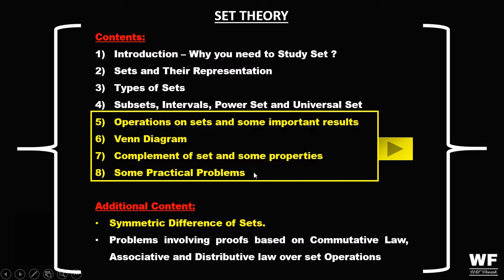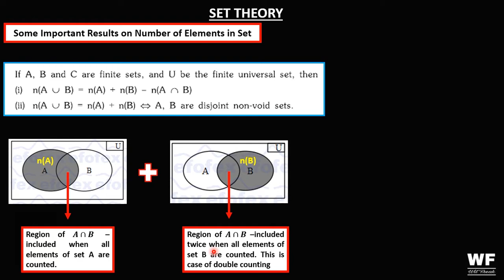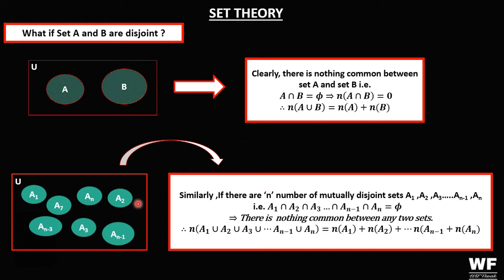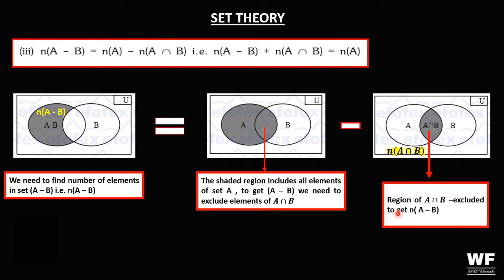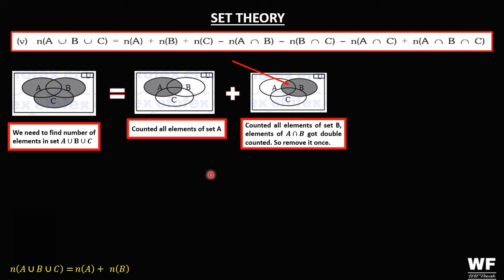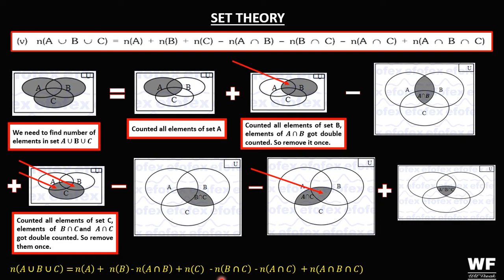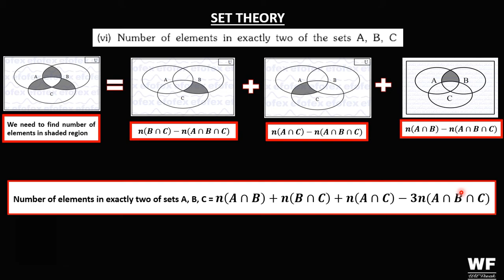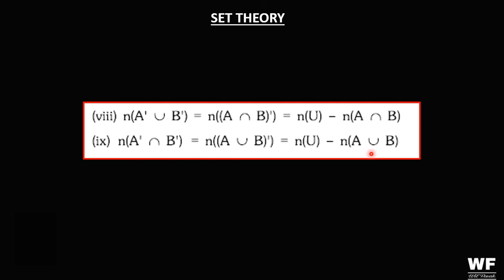Results on no. of elements in sets - Set Theory | Part 10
This video explains some important result on no. of elements in sets. The video uses Venn Diagram to explain the contents properly. The content is mainly based on class XI ncert text book.